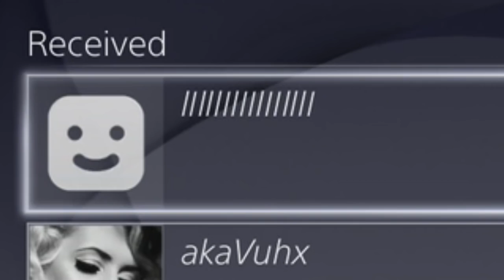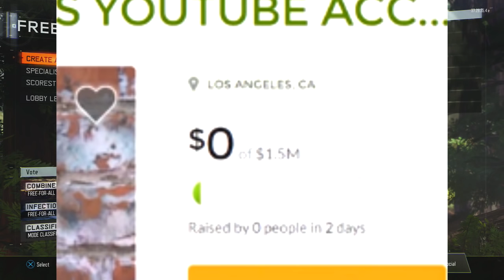DELETING CHANNEL?!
My Marketplace's for my Apparel.